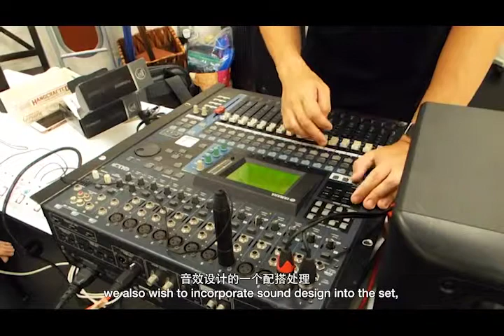Nine Years Theatre First Fleet 九年剧场《第一舰队》- Designers Episode 创意团队篇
编剧／导演：谢燊杰
监制：徐山淇

演员：
徐山淇*、韩乾畴*、梁海彬*、温伟文*、陈珮文、庄舒怡
*「九年剧场演员组合」成员

舞台：林振发
灯光：陈伟文
音效：黄劲
服装：罗安妮

制作经理：苏蜜嫣（附团成员）
舞台监督：陈湘怡（附团成员）